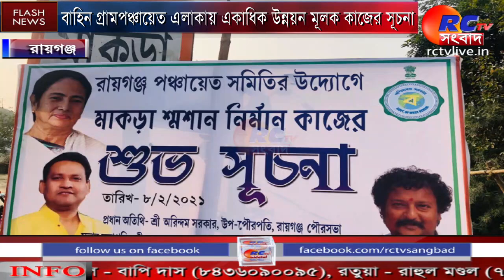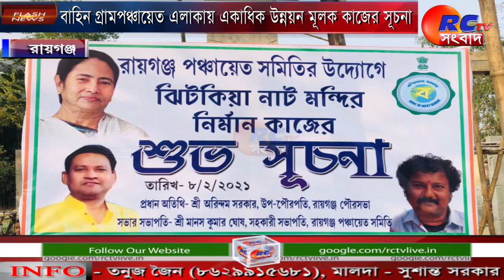বাহিন গ্রামপঞ্চায়েত এলাকায় একাধিক উন্নয়ন মূলক কাজের সূচনা || Bengali News || Rctv sangbad